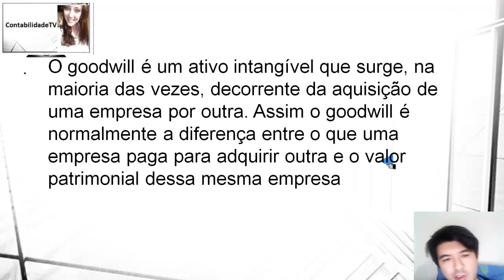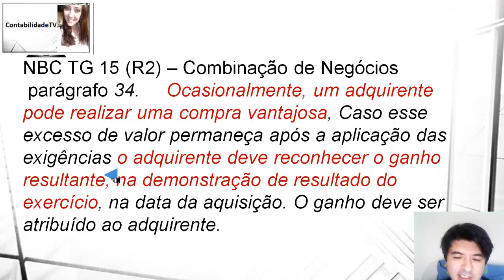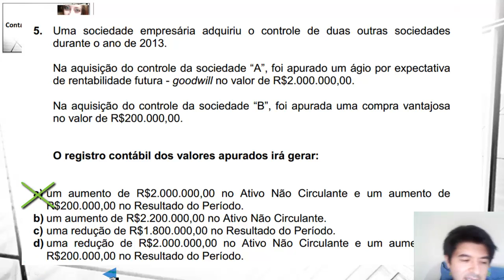EXAME DE SUFICIÊNCIA Bacharel 2014 prova 1 Questão 05 - compra vantajosa e Goodwill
5. Uma sociedade empresária adquiriu o controle de duas outras sociedades
durante o ano de 2013.

Na aquisição do controle da sociedade "A", foi apurado um ágio por expectativa
de rentabilidade futura - goodwill no valor de R$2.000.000,00.

Na aquisição do controle da sociedade "B", foi apurada uma compra vantajosa
no valor de R$200.000,00.

O registro contábil dos valores apurados irá gerar:

a) um aumento de R$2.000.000,00 no Ativo Não Circulante e um aumento de
R$200.000,00 no Resultado do Período.
b) um aumento de R$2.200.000,00 no Ativo Não Circulante.
c) uma redução de R$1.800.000,00 no Resultado do Período.
d) uma redução de R$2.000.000,00 no Ativo Não Circulante e um aumento de

GABARITO A